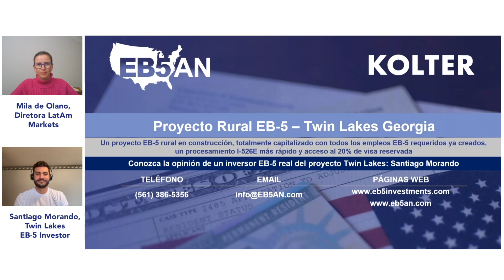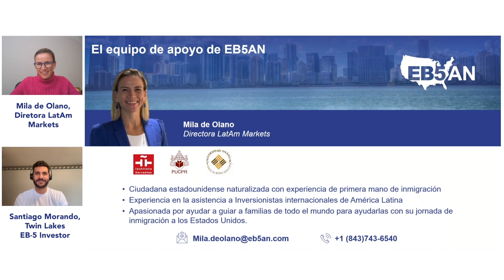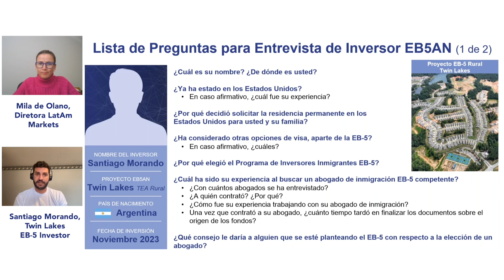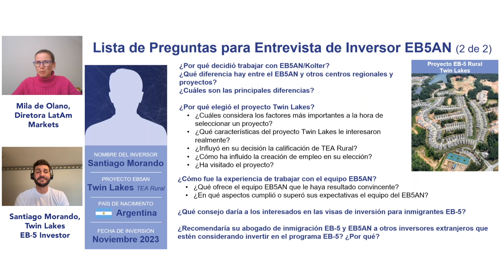Testimonio de Inversionista EB-5: Santiago, de Argentina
¿Desea obtener más información sobre las oportunidades de inversión disponibles en EB5AN? Reserve su consulta gratuita

¿Tiene preguntas sobre EB-5? Comunícate con nosotros. ¡Estaremos encantados de ayudarle!

👉 SOBRE NOSOTROS:

EB5AN es un patrocinador líder del centro regional EB-5, administrador de fondos y firma consultora. Fundada en 2013, hemos ayudado a más de 2,300 solicitantes de visa EB-5 de más de 60 países a través del proceso de inversión del centro regional EB-5. Hemos cerrado y financiado transacciones EB-5 que representan varios miles de millones de dólares de desarrollo, con una tasa de aprobación de proyectos de USCIS del 100%. Nuestros centros regionales cubren más de 30 estados, Washington, D.C. y Puerto Rico y tienen más de 30 fondos de inversión completados o en curso.

EB5AN lidera la industria en la promoción de la transparencia y proporciona herramientas para que los inversores tomen decisiones informadas. Creemos en conectar a los inversionistas EB-5 con proyectos con bajo riesgo financiero y de inmigración.

Algunos centros regionales EB-5 están integrados verticalmente, sirviendo como patrocinador EB-5 y desarrollador del proyecto. Esto significa que el centro regional alinea sus intereses con el desarrollador, no con los inversionistas EB-5. Somos diferentes. EB5AN sigue siendo independiente de los desarrolladores para asegurarse de que se centra en los mejores intereses de sus inversores.